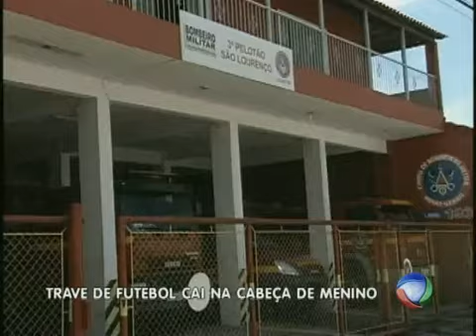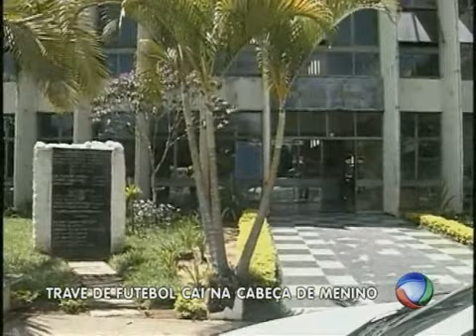Criança sofre traumatismo craniano ao ser atingido na cabeça por trave de futebol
Uma criança de 12 anos sofreu traumatismo craniano durante uma aula de futebol. A trave caiu sobre a cabeça de João Vitor Dias, que se dependurou no equipamento.